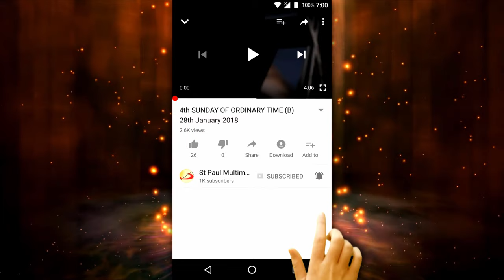24th Sunday in Ordinary Time (B) 12th September 2021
A Reflection by:
Fr Vincent Carmelbhavan,
SOCIETY OF ST PAUL, MUMBAI, INDIA.

My dear brothers and sisters in Christ,
On this twenty-fourth Sunday of our Liturgical year, today’s Readings invite us to take a fresh look at the quality of our faith which we profess as Christians and as disciples of Christ. … In today’s Gospel, when confronted with a question from Jesus: “Who do you say that I am?”…  Peter declared: “You are the Messiah, the anointed one of God”. And Jesus immediately clarified what that answer meant.  That is,… Christ had to be rejected, he had to suffer and be killed by his own people. … In our First Reading we heard prophesies concerning this Messiah: “I gave my back to those who struck me, and my cheeks to those who pulled out the beard; I hid not my face from disgrace and spittle.” ---
Peter had expected Jesus to be a triumphant, victorious conqueror. He could not accept a weak Jesus, a suffering servant who would suffer and die for the people. … So Peter tried to stop Jesus from choosing this difficult path of service, suffering and sacrifice…… Jesus retorted with anger, “Get behind me Satan!. ” Jesus had never called anyone Satan in his life. Why did here, Jesus call the leader of apostles Satan? Jesus made it clear to Peter: “Because your mind is not on the way of God, but of men, or of world, or of Satan. You are a hindrance to my way and my Father’s plan…”. …
Today Jesus wants  to test the quality of our faith. St James in today’s Second Reading tells us that faith is not about membership in the Church, or about memorizing  the creed and  knowledge of the dogmas. St James asks: “What good is it, if someone says, he has faith but does not have works? Can that faith save him? If a brother or sister is poorly clothed and lacking in daily food, one of you says to them, ‘Go in peace, be warmed and be filled’ without giving anything needed, what good is it, or what kind of faith it is?”……….
My dear friends,  the answer to the question of Jesus to each of us, “Who do you say that I am?” is to be answered NOT by our mouths, but by our hands, …  not by our words, but by our ACTIONS.….
 To be a true believer of Christ is to manifest Christ who loved everyone, who served everyone in need, and who suffered and died to liberate everyone from the evils that people suffer today. To be a believer in Christ is to live like Jesus: a life of service and generosity to our family, to our neighbours, to those in need, to those who are sick, and to all the people around us.
St James tells us, “Faith without action is dead.” … What are the acts of faith? The acts of faith are … compassion, forgiveness, …  generosity, … encouragement to the weak and to the young, … making them realize that they are loved and cared for by God. When our faith is animated with acts of love, … we shall see miracles, wonderful things happening around us. ….When we act with charity, when we serve others selflessly and generously,  their lives will be  changed….. and they will encounter Christ in us…. They will understand who Christ is!
When we serve others, our love for Christ grows deeper and deeper. When we serve others,  our love for each other increases and we spread more love in  society like Mother Teresa and other saintly people. Then people will know that not only Jesus is risen and alive,  but also that Jesus is alive today in you  and me.
So our good works will perfect our faith in Jesus. Turning to ourselves we must ask : “What do people say that I am?” What do they say about our Christian calling and faith in Jesus?
May the Lord take us forward with his grace to live our Christian faith more authentically with our good works. … God bless you!  … Thank you!